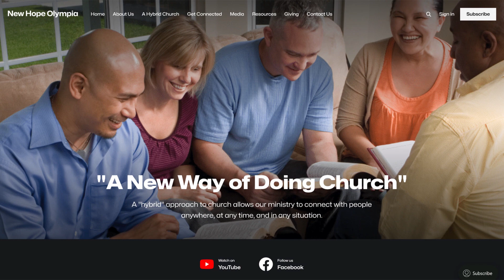"Who Is My Neighbor?" | New Hope Olympia | Prologue (2)